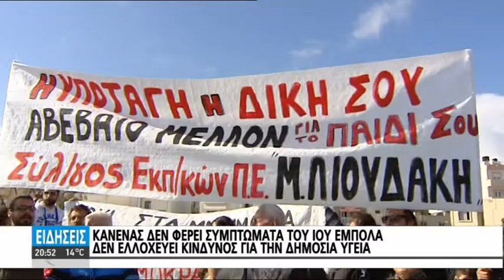ΚΑΡΕ-ΚΑΡΕ Η ΑΠΟΒΙΒΑΣΗ ΤΩΝ ΜΕΤΑΝΑΣΤΩΝ ΕΠΙ ΚΡΗΤΙΚΟΥ ΕΔΑΦΟΥΣ